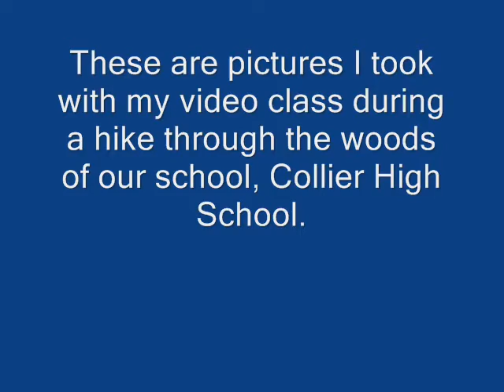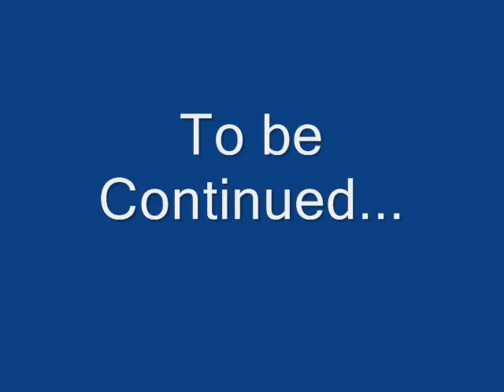Hike Through the Woods at Collier High School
Well, I got to skip out of 6th, 7th, and 8th period to go hiking with other students with cameras in our hands. We basicly took pictures of things off a sheet of things to find in the woods. I decided to take what I got and make a video, and to show Collier High School's hiking trails.